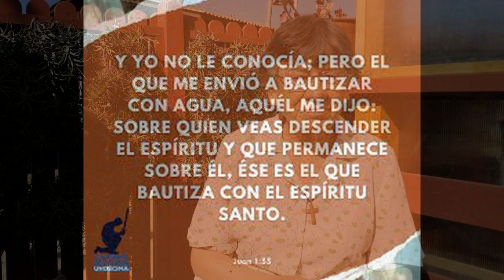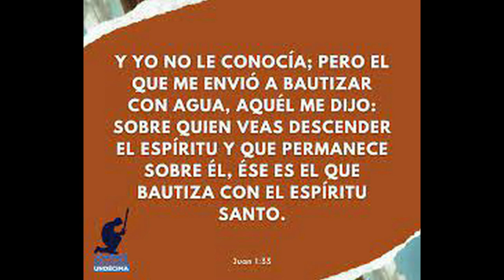GOTITAS DEL ESPIRITU SANTO AÑO 2 NUMERO 177 7 FEBRERO